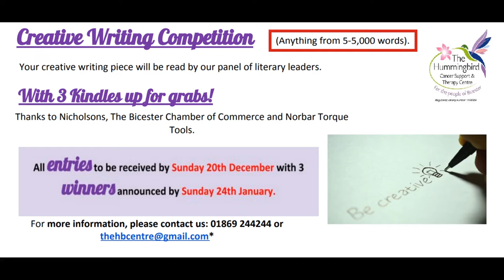creative writing video final compressed 35MB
We’re pleased to announce our very first Creative Writing Competition.
Would you like to be the next Charles Dickens or J.K. Rowling? Maybe John Lennon or Annie Lennox are more your thing? Or perhaps you just enjoy writing and have some time to spare. Whatever your reason, we'd love for you to be involved in some creative writing with us. (Anything from 5-5,000 words). Your creative writing piece will be read by our panel of literary leaders. With 3 Kindles up for grabs! Thanks to Nicholsons, The Bicester Chamber of Commerce and Norbar Torque Tools.

Entries to be received by 20th December with 3 winners announced 24th January.